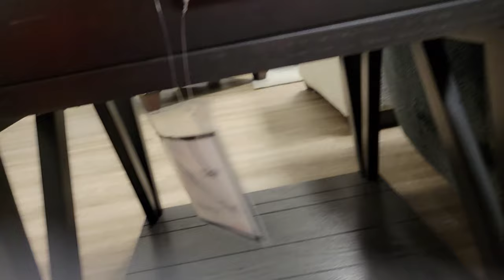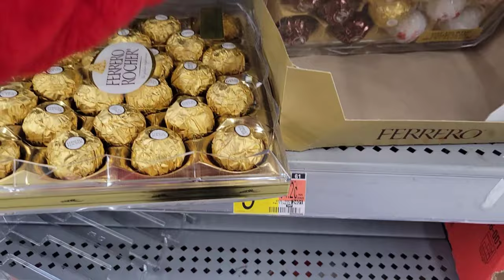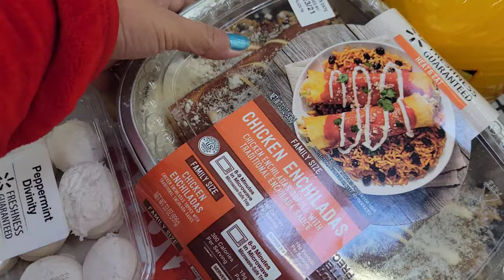Badcock Furniture & More | Walmart & Dollar Shopping 🛍 2021